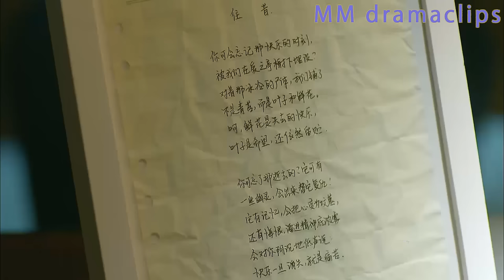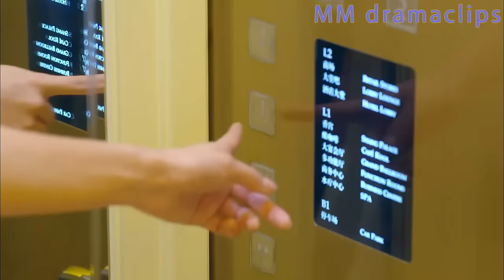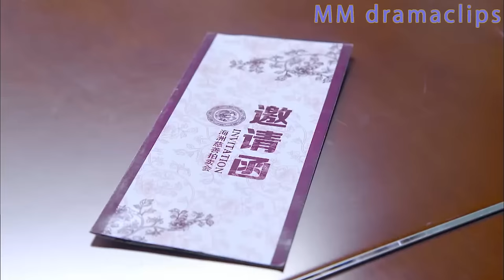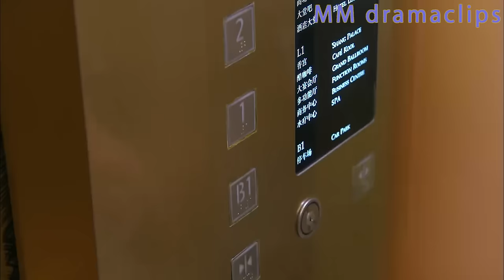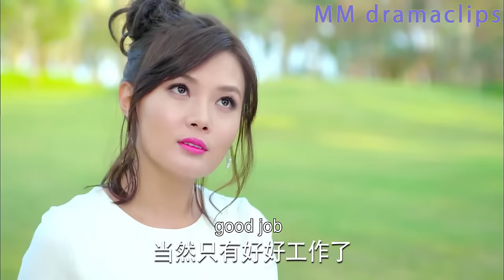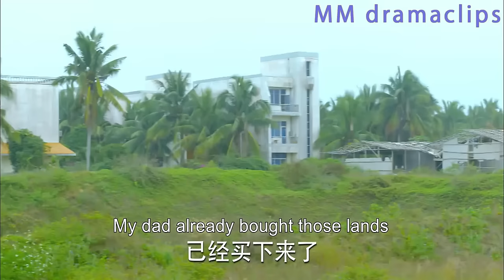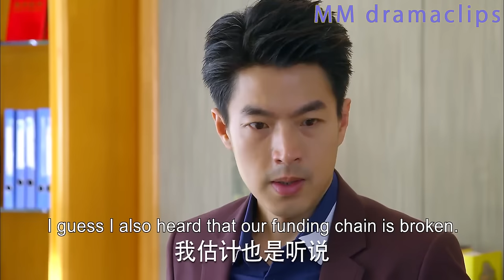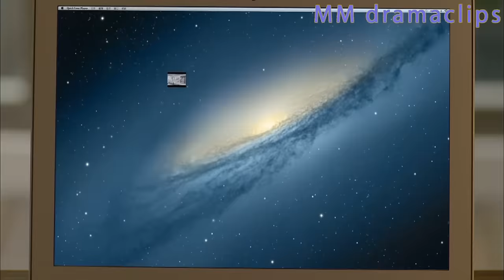【Full Movie】2年後，妻子搖身一變成集團總裁霸氣歸來，出軌丈夫連提鞋都不配！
【2ALDGH】
【劇情簡介】清岺從小在孤兒院長大，為了達成夢想在各種逆境中堅持前進。 找到了家人，重享親情。經歷了重重挫折之後，做出了自己的品牌香水，實現了夢想、獲得了愛情。